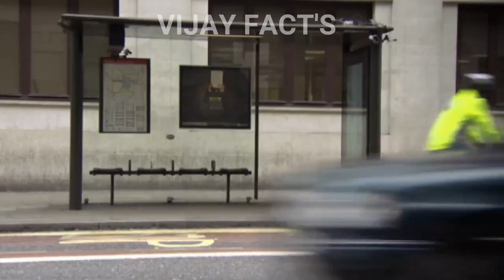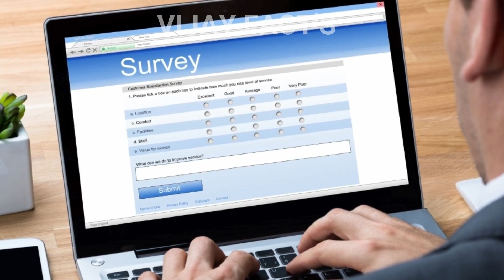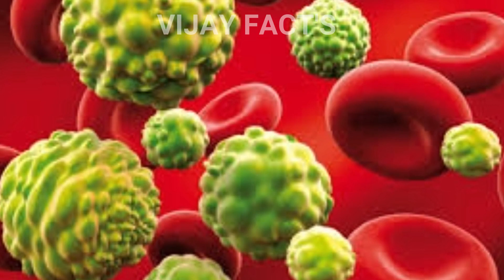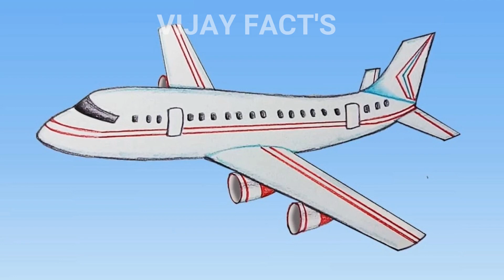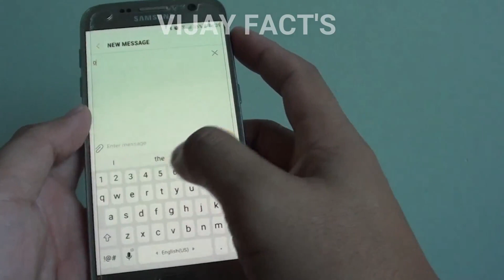2050 లో ప్రపంచం మొత్తం ఎలా ఉంటుంది.? || What Will Happen to Humans Before 2050 | Vijay Facts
Topic: 2050 లో ప్రపంచం మొత్తం ఎలా ఉంటుంది.? || What Will Happen to Humans Before 2050 | Vijay Facts.